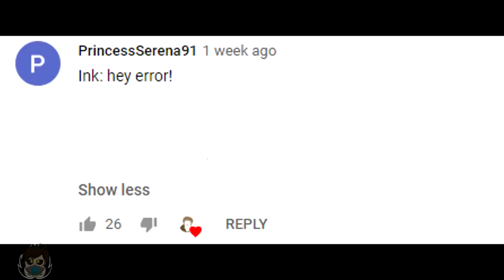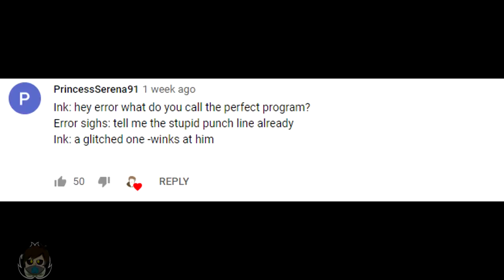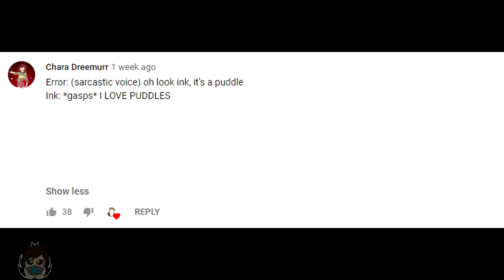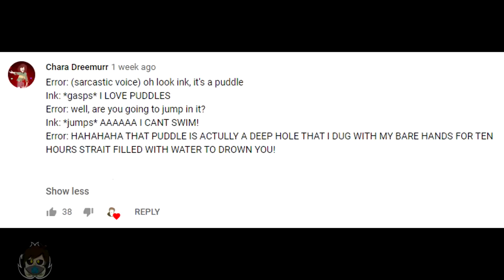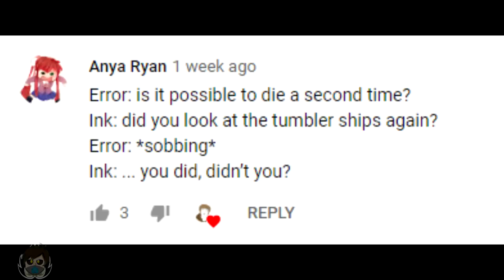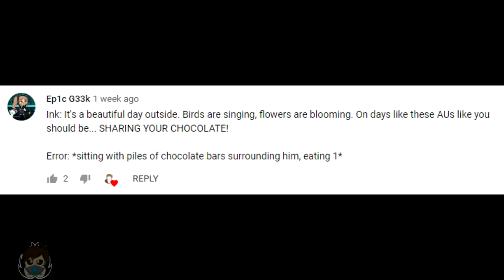Ink And Error Say A Lot 2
The art used in thumbnail was made by thegrinningkitten, go check them out and show them some love^^